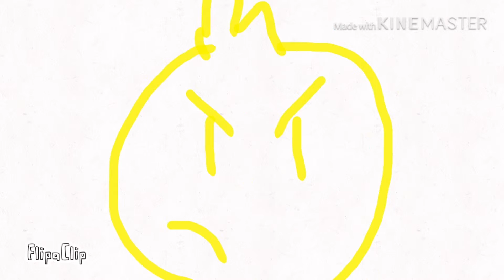Sonichu and AlexMationz Adventure to stop future Alex